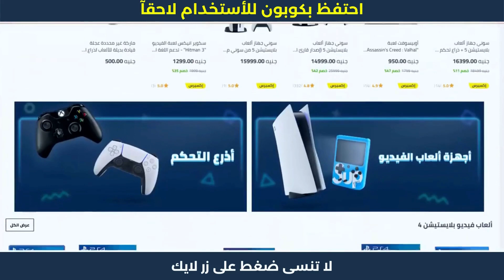خطوات الشراء من نون | كوبون خصم نون 😍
خطوات الشراء من نون | كوبون خصم نون 😍 خطوات الشراء من نون | كوبون خصم نون 😍

1. ابحث عن المنتج الذي تود شراؤه.
2. ثم قم بتحديد المنتج وأدخله إلى سلة الشراء أو سلة التسوق.
3. اذهب إلى شراء المنتج والدفع.
4. قم بلصق كود الخصم AG337 في المكان المخصص له عند الشراء.
5. إضغط إضافة ليتم تفعيل كود الخصم.
6. مبروك تم تفعيل الخصم بنجاح.